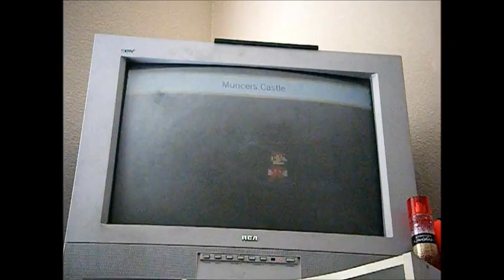Let's Play Super Mario Maker Part 12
Why Are the Levels So Weird? :/

Enjoy :D